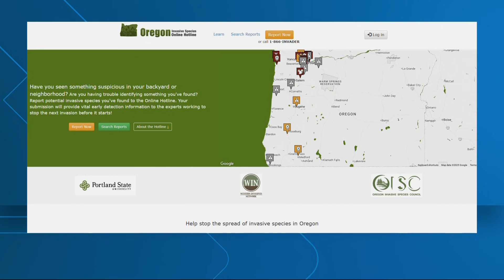Invasive Chinese mitten crab found in Willamette River near Portland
This is the second time the species has been found in Oregon waters; biologists are monitoring the Columbia and Willamette rivers to see if the species is widespread.